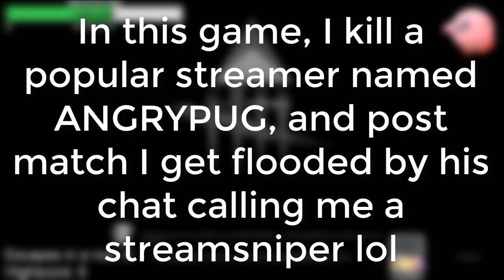ANGRYPUG's chat called me a stream sniper in Dead by Daylight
Yoyo guys. Probably old news by now but I live stream Dead by Daylight nowadays . Catch me live at 5pm EST every day!

I doubt ANGRYPUG himself sent his chat on me but I just thought this was funny. My 6 viewer stream peaked at 56 because people wanted to call me a cheater lol. I'm the worst stream sniper ever if I was actually doing it, that game took forever lol